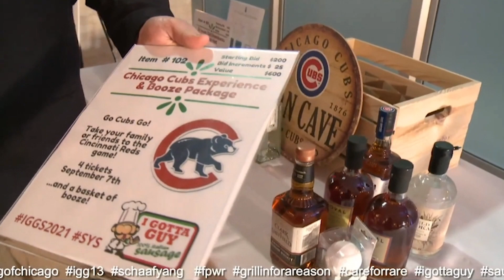Jim Flannigan - Comedy Promo - Funny Business Agency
Flannigan has made a name for himself headlining clubs and corporate events, while also opening for some of the biggest names in comedy. His debut album, About Time, was recorded in early 2020 at the legendary Zanies in Rosemont, IL and will be available in early 2021.

Recently, Jim has made TV appearances on ABC, WGN, NBC Sports, the IFC network and more. Flannigan has been a featured performer at many of the top comedy festivals, including the Boston Comedy Festival, Gilda’s LaughFest and The Great American Comedy Festival, honoring the late Johnny Carson. He also hosts the hilarious and informative podcast What Do We Know? w/Hari & Jim, available everywhere, as well as cohosting All Over The Place with Pat McGann.